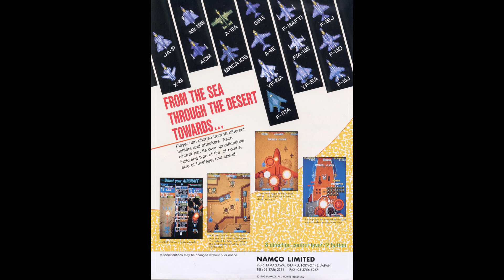F/A (Fighter & Attacker) BGM - Drive X (extend)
Drive X (Round 8)